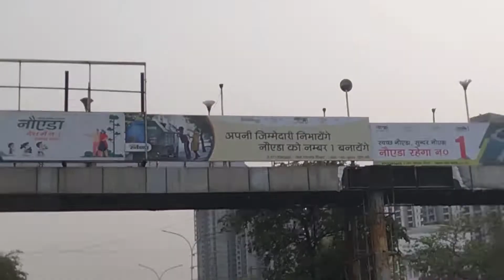Gejha Road Bhangel Market Sector 110 Noida Vlogs / S S Public school Vlog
Gejha Road Bhangel Market Sector 110 Noida Vlogs / Noida Sector 110 Market  / Kanha Bhog / Yatharth S S Public school Vlog

Connect Us On Social Media Channels

YouTube per success Kaise hona hai
YouTube per video edit karke Kaise Dal sakte hain
YouTube ka chart naye Niyam
YouTube per promotion kaise karen
video per view Kaise aaega
video per watch time Kaise Milega public

doston aap sabhi ko hamari taraf se namaste aap Sabhi video ko pura dekhiae aur bhai ko ful support Kijiye to friend aap log kaise support Karte Rahi aap log ko बहुत-बहुत dhanyvad

free mein channel promote Kar Diya
4000 Ghanta watch time
channel per view Kaise badhega video per
channel monetize kab tak hoga

hello friend namaste Hamare channel per 1000 subscriber pura Karva do please

Facebook ID
hello friend namaste friend aap log support Kariye please video ko pura dekhiae YouTube per

YouTube channel banaaiye
YouTube per view Kaise aaega
YouTube watch time 4000 ghante Kaise pura hoga